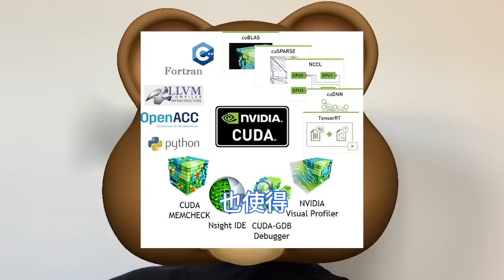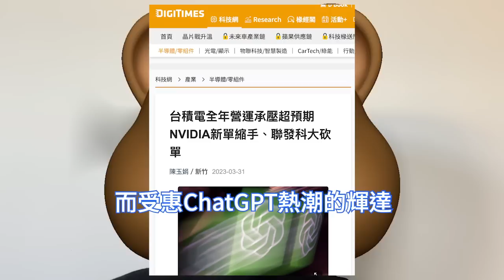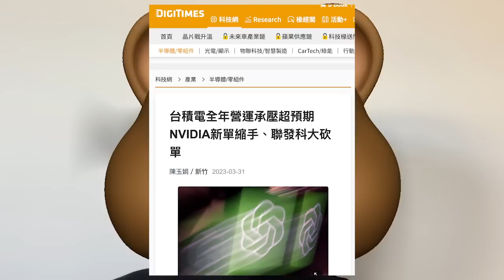巨驚暈懵！輝達突爆減台積電晶片訂單，ChatGPT速凍GPU需求下降。5nm急單來的快，砍單同樣來的也快。AMD Genoa CPU晶圓狂減，整個伺服器市場行業萎靡。聯發科與蘋果，第二季再猛砍單。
TrendForce指出，北美四大雲端服務供應商都在下修2023年的伺服器採購量，並將目標持續下調。 Meta、微軟、Google、AWS四家公司的伺服器採購量由原先估的年增6.9%下修至4.4%。

最近一種AI伺服器專為AI運算而生，與普通伺服器最大的不同就是配置的GPU數量。 ChatGPT的背後自然不能缺少輝達的身影。據悉，ChatGPT Beta版本使用了10000個輝達GPU訓練模型。

台灣電子時報3月底報導，台積電大客戶聯發科與蘋果第2季度砍單力度增強，而受惠ChatGPT熱潮的輝達，下半年在台積電訂單增幅也不如預期，AMD砍單5nm的消息就相繼傳來。